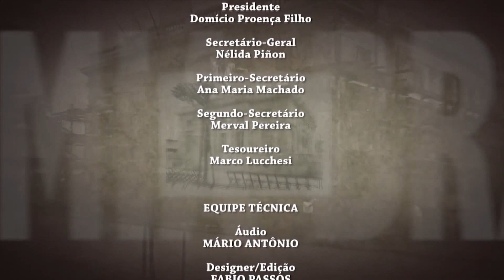7º Ciclo | O populismo na América Hispânica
Ciclo de Conferências “Os novos populismos”
Conferência: "O populismo na América Hispânica"
Coordenação: José Murilo de Carvalho
Conferencista: Bernardo Sorj
Data: 05/9/2017